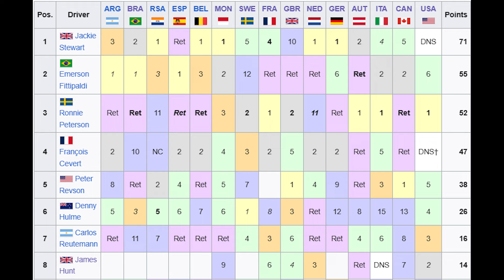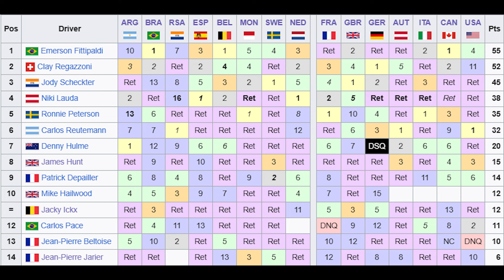The Coolest Champion in F1 History!?